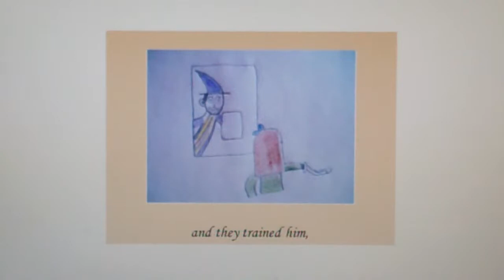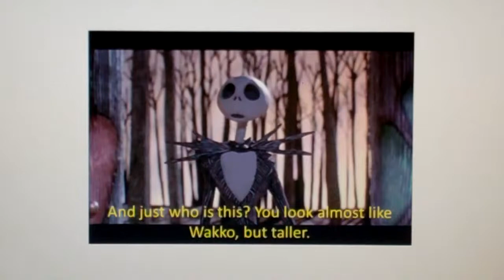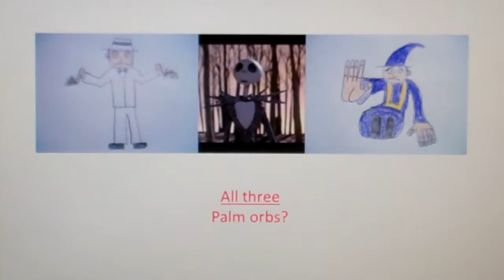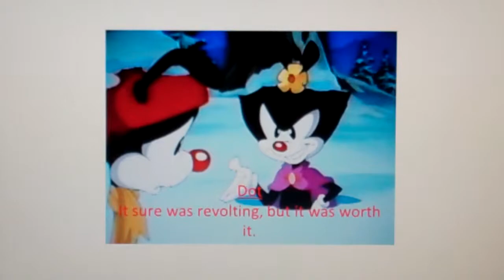Waldo's Wicked Christmas Part 2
1.) Warner Bros.
2.) Amblin Entertainment
3.) Nickelodeon
4.) Disney
It's Christmas Eve, and Waldo starts to change from bad to good. Even Jack Skellington starts being friends with Waldo. Mikie even tells his brothers, sister, and friend his origin.

TRIVIA -
1.) The storybook sequences were inspired by me watching the "Winnie the Pooh" movies and other Disney Christmas movies that used this concept.
3.) The first episode in Season 2 since "The Kid in the Lid Comes In" to feature Alex.

GOOFS -
1.) The text can be hard to read in some scenes.
2.) Just ignore some of the off-screen noises.